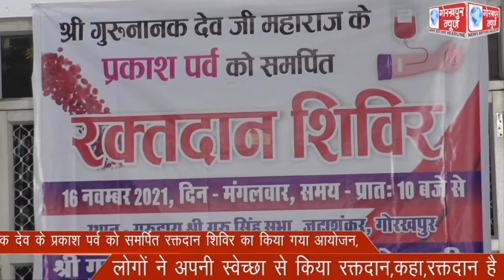गुरु नानक देव के प्रकाश पर्व को समर्पित रक्तदान शिविर का किया गया आयोजन, लोगों ने अपनी स्वेच्छा से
गुरु नानक देव के प्रकाश पर्व को समर्पित रक्तदान शिविर का किया गया आयोजन, लोगों ने अपनी स्वेच्छा से किया रक्तदान,कहा,रक्तदान है महादान